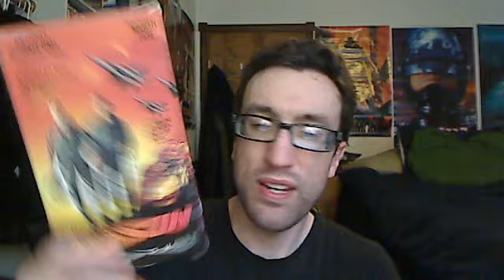Into The Sun(1992) Movie Review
My review of the fun popcorn fighter jet flick, Into The Sun(1992) starring Michael Pare, Anthony Michael Hall, Linden Ashby, Deborah Moore, Terry Kiser, Brian Haley, Michael St. Gerard, Jack Heller, and Ted Davis.

Directed by Fritz Kiersch.